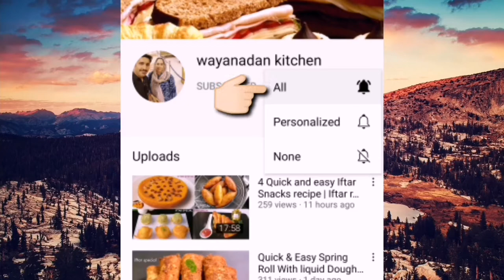Simple Evening Snacks | Potato Rava Snacks | Malayalam